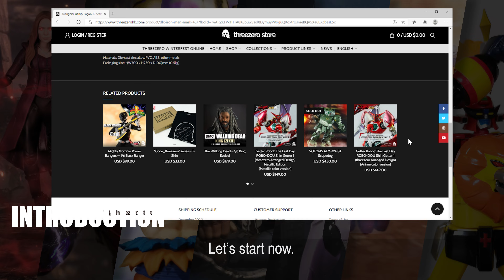NEWS : Threezero Iron Man Mark43 | MK43 | Marvel Studio The Infinity Saga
In this video, we would like to introduce the coming Marvel 1/12 figure from threezero, it is the Iron Man Mark 43!